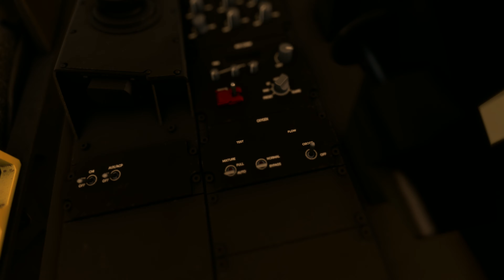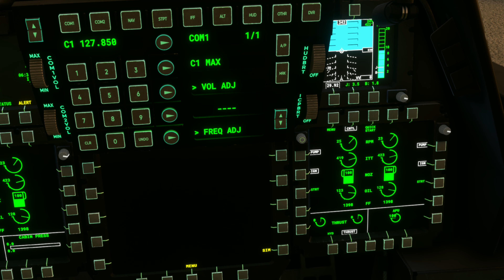FS2020: F-22A Cold Start and Tail Slide Demo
Top Mach Studios' VR-ready model of the F-22A 'Raptor' tactical fighter for MSFS features a highly detailed 3D cockpit with custom-programmed fly-by-wire control system, fully functional SMFDs and PMFD, custom ICP module, full suite of essential autopilot and navigation controls, HUD and 'hidden' G3000 navigation screen.

Three paint schemes are included and other features include numerous animations, optional drop tank models, impressive cockpit and exterior lighting, custom dynamic visual effects and engine and performance modelling based on USAF specifications.

The F-22A is a single-seat, twin-engine, all-weather stealth tactical fighter aircraft developed exclusively for the United States Air Force (USAF). Known around the world for its unique shape, remarkable tactical supermanoeuvring and supersonic cruise capabilities, and its devastating ability to dominate adversary aircraft, the F-22A is the world’s most capable operational fifth generation air superiority fighter.

The world’s most advanced operational air superiority / air dominance fighter presents a challenge for any flight simulation developer. A passion project of ours, the Top Mach Studios team has dedicated over two years of research and development to the development of this model for Microsoft Flight Simulator and in doing so we have pushed the limits of what is possible in the sim. We are proud to present this highly capable, highly detailed and highly functional replica of the F-22A to the MSFS community. You’ll find this aircraft model, our first effort to produce a premium quality aircraft for flight simulation, to be an absolute thrill and a true joy to fly in MSFS.  We hope you’ll have at least as much fun flying the Raptor as much as we’ve had making it.

We can say with certainty that nothing available for MSFS flies like this aircraft model or can perform the manoeuvres it is capable of. We’re confident it will provide sim pilots of all abilities a variety of piloting challenges for many hours of entertainment and enjoyment.

Model features and capabilities

Much about the F-22A is still classified; even basic details about the cockpit layout, instrumentation and screens is still protected as United States Government secret information and privileged only to those with appropriate clearances. We’ve done our best, utilising publicly available images, videos, graphics, statements by the USAF, pilots and engineers, and publicly known specifications, to replicate what we know about the F-22A. However, regardless of any inaccuracies or omissions, we’ve rendered a highly capable and entertaining, and very realistic feeling model of the F-22A on the basis of the information available to us.

Minimum hardware recommendations

This F-22A model has high-detail modelling and textures as well as complex customised flight control and instrumentation coding that may not function correctly without sufficient computing resources. We highly recommend minimum system specifications that meet or exceed the following:

CPU: 3.2GHz quad core processor or better
GPU: At least 6GB dedicated video memory, nVidia 1060 GTX or AMD RX 580 or better recommended
RAM: 16.0GB minimum
Hard Disk: 2.8GB minimum hard disk space required for installation
A dedicated control input device such as a joystick, yoke, or HOTAS-type control device, ideally with dedicated rudder controls, or alternatively an Xbox-type compatible controller is required for the standard or primary flight model. There is no keyboard-only support for the primary model, however there is a fully functional back-up flight model included, identical in every way, called the No-FBW model, which does support keyboard control, but has somewhat reduced handling capabilities at the limits of the flight envelope compared to the standard model.